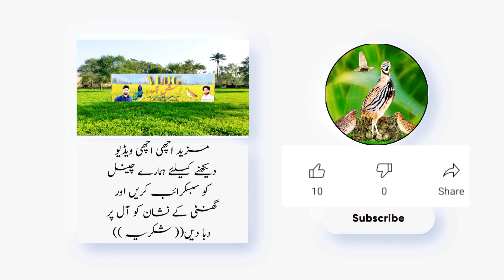Batair ka shikar part 14 Quail hunting in pakistan 2023 4K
Batair ka shikar part 15 Quail hunting in pakistan   2023 4K
batair ka shikar
quails hunting 2023
new quails sounds new batair ki awaz
subha bakhair